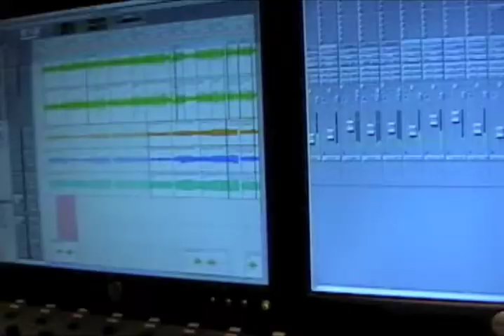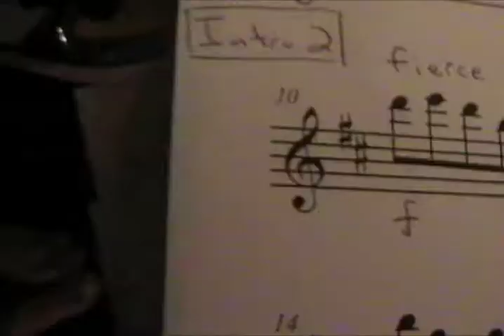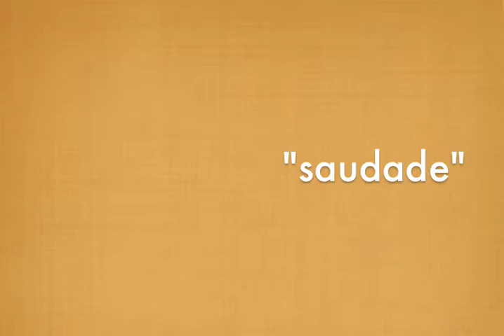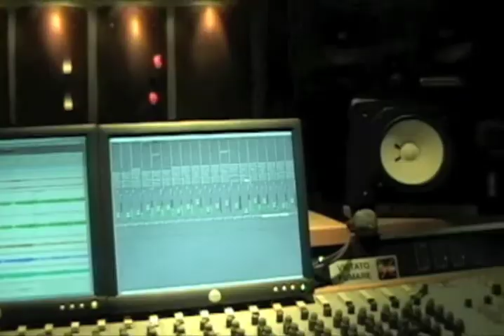THE DIRTY BIRDS - MAKING OF THE ALBUM FEATURETTE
Get up close and personal with the band, see some exclusive behind-the-scenes footage of the making of their excellent debut album, How the Cause Became the Cure, and hear some song excerpts!!! Then check out and tell all your friends. The album drops August 8!!! Shot and edited by Charlene and Liann Kaye with Char's shitty videocamera but we're very happy with our work nonetheless.